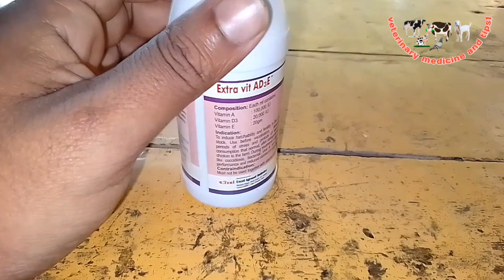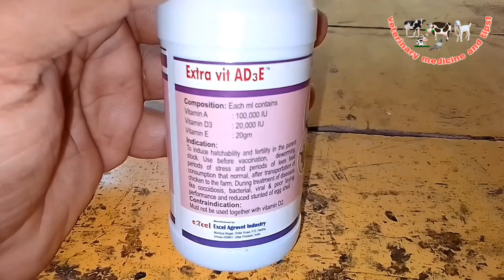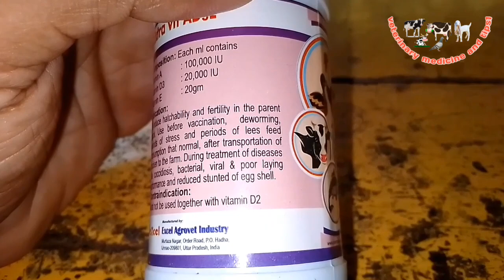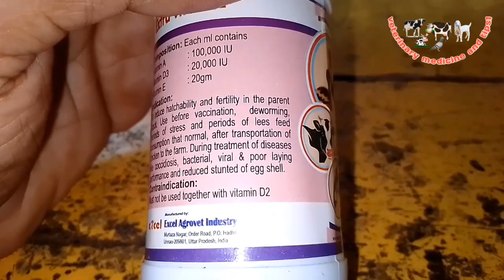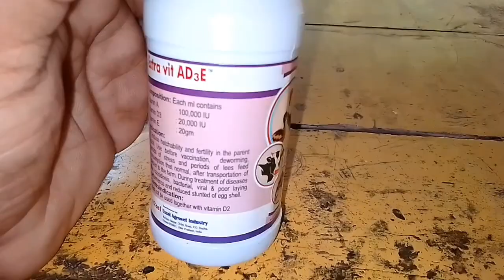১৯০/Extra vit AD3E/এক্সটা ভিট এডি৩ই/পশুকে দুর্বল থেকে মুক্ত করতে /veterinary medicine and tips1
এক্সটা ভিট এডি৩ই এটি হচ্ছে ১০০ মিলির একটি সিরাপ।
নির্দেশনা : যে সকল বকনা বা গাভী হিটে আসেনা সেকল গাভীকে এটি খাওয়ানোর ফলে ভিটামিনের অভাব পূরন করবে এবং হিট আনতে সহায়তা করবে। দুর্বল পশুকে স্বাস্থের উন্নতি করবে। মোটাতাজাকরনের ক্ষেত্রেও এটি খুব ভালো কাজ করবে।
প্রয়োগ মাত্রা :

গরু -মহিষ,এর জন্য ১০-১৫ মিলি দৈনিক ১ বার।
ছাগল -ভেড়া :  ৫ মিলি দৈনিক ১ বার।